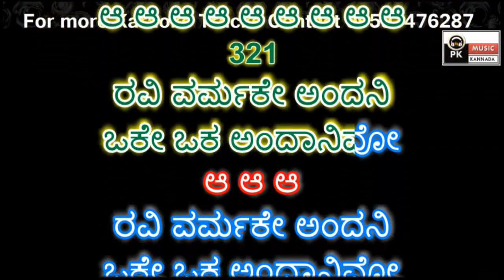Ravivarmake andani Telugu Karaoke with Scrolling Lyrics by PK Music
PRASANNA KUMAR